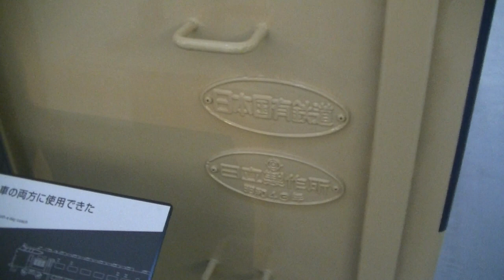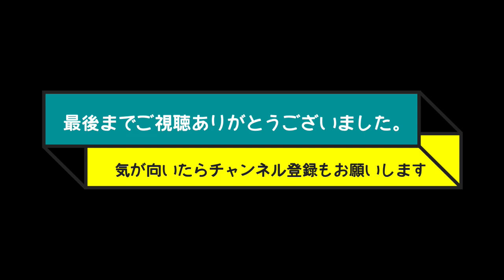【京都鉄道博物館】貫通扉を開いたクハネ581の車内公開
2022年3月20日に開催された京都鉄博LINE公式アカウント友だち限定大感謝DAY！
本館の照明も通常より暗く設定され展示車両のクハネ581系は貫通扉を開いての展示となり、車内を見学することができた。晩年は急行きたぐにでの活躍となったが、登場時は昼間は座席状態での特急、夜は三段式の寝台をセットしての寝台特急としての運用が可能な583系。車内は座席と寝台の状態にセットされており、583系の特徴のよくわかる展示だった。